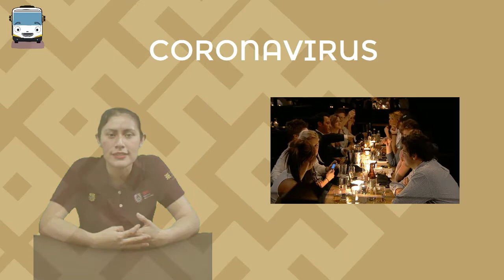Clases desde casa. ¿Qué es el coronavirus?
Conoce qué es este virus y cuáles son las medidas para protegerte.